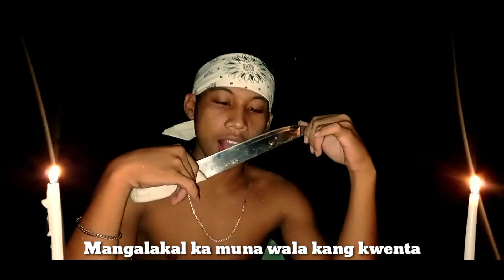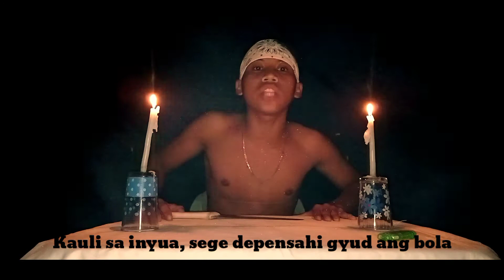24 BARS CHALLENGE ( OFFICIAL MUSIC VIDEO ) BY: Wil_xon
🔥24 Bars challenge accepted 🔥